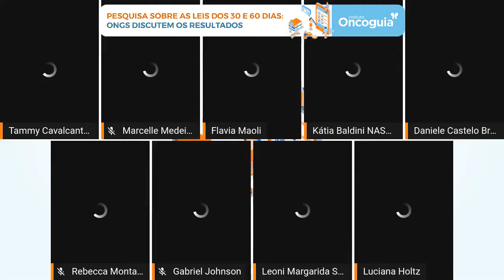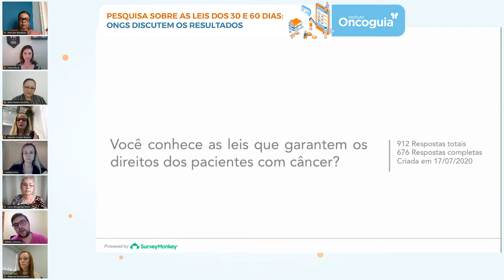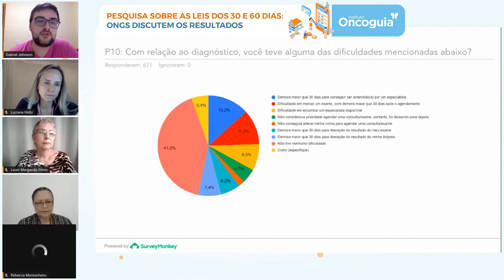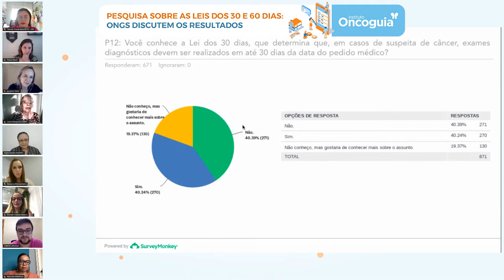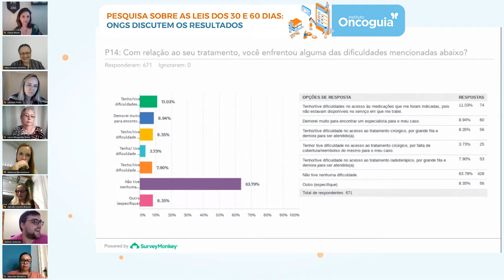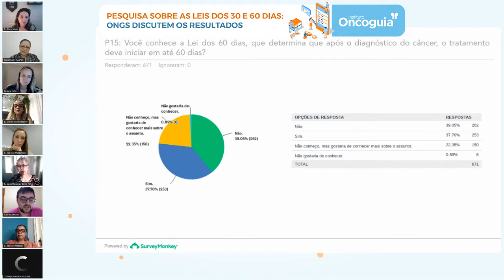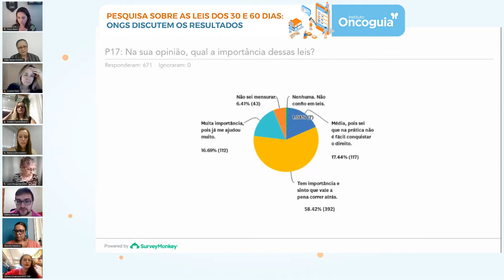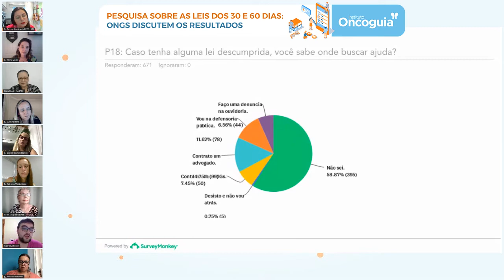Pesquisa sobre as Leis dos 30 e 60 dias: ONGs discutem os resultados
No dia 13 de novembro, reunimos as ONGs NASPEC, AMUCC, FEMAMA, Projeto Camaleão, Fundação Laço Rosa, Nossa Casa, Melanoma Brasil, RFCC AM e o Oncoguia para apresentar os resultados da pesquisa realizada sobre as leis dos 30 e dos 60 dias. Os convidados discutiram os dados levantados e comentaram sobre as leis. Assista.